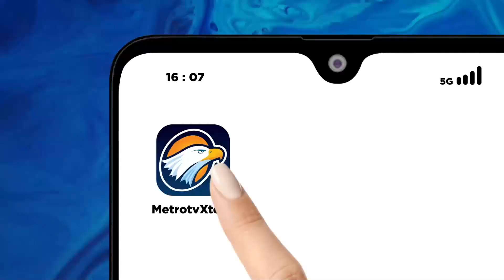NasDem Usung Petahanan Bupati Bojonegoro di Pilkada 2024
METRO TV JATIM, Partai NasDem mengusung petahana Bupati Bojonegoro untuk kembali maju di Pilkada 2024. Hal itu ditandai dengan penyerahan surat rekomendasi kepada yang bersangkutan.